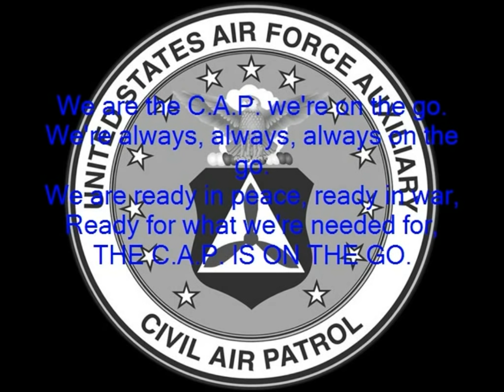Service song of the Civil Air Patrol (The C.A.P. is on the go.)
I have taken the honor of uploading the Service song of the C.A.P. for the first time to Youtube!

"The C.A.P. Is On The Go"

We are the C.A.P. we're on the go.
We're always, always, always on the go.
We are ready in peace, ready in war,
Ready for what we're needed for,

Down on the ground, up in the blue,
Set to protect the living likes of you,
From training Cadets to flying Patrol,
With air supremacy our goal,
We of the C.A.P. want you to know,

In this land of the free,
We'll protect our liberty,
So feel secure to know,
That the Civil Air Patrol is on the go.

(Repeat)